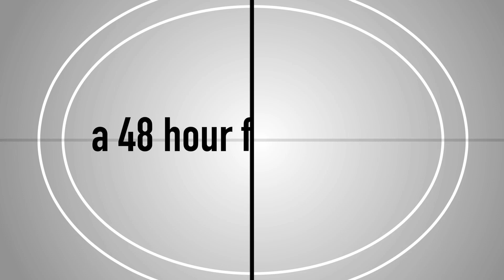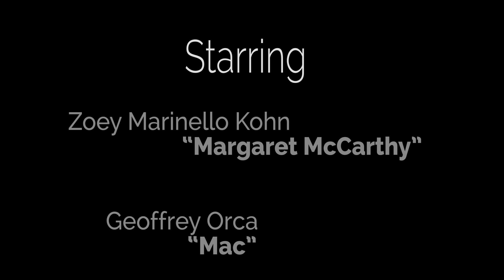iWISH 48 Hour Film Project 2013 | Epidemic Films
This is a film that Epidemic Films put together for the 2013 48 Hour Film Project.
Genre: Fantasy
Prop: Garden Hose
Character: Mac or Margaret McCarthy
Occupation: Interperter

Cameras Used: 60D and GoPro Hero Black.
Edited with: Apple Final Cut Pro 7
Compositing with; Adobe After Effects